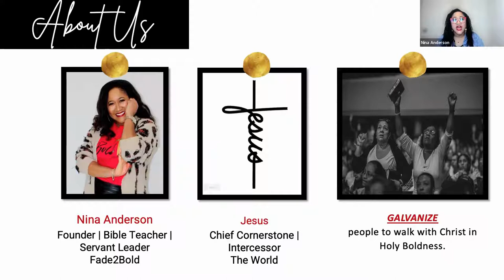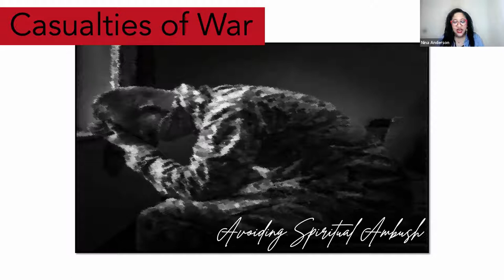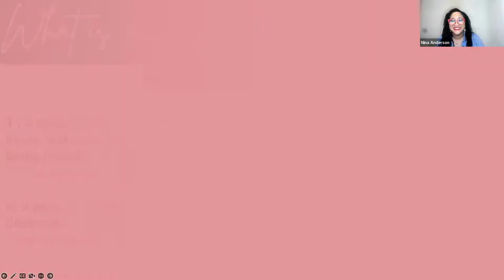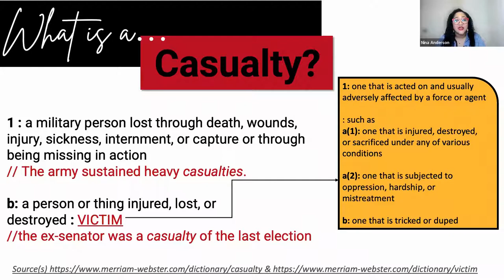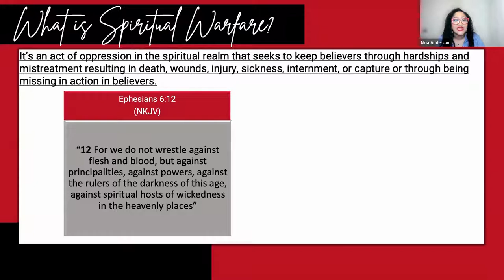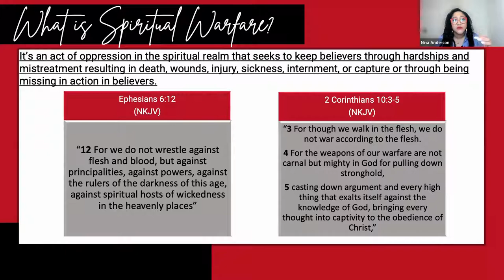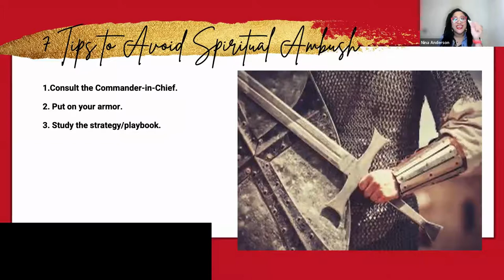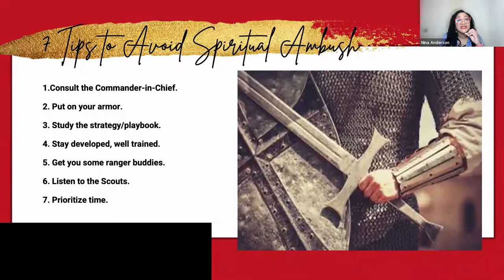Casualties of War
This B.O.L.D. Bible Study™ covers seven (7) tips to avoid spiritual ambush.

We are approaching the month of October, a time notoriously known for a season when spiritual warfare and persecution increases. If you're ready for strength and reinforcement, dive into this message.  I pray it ministers to you.

In His Love & Boldness,
❤️Nina

0:00 Intro
3:24 Purpose of this Bible Study
8:21 Why the Enemy Wants to make Believers a Casualty
9:59 The Goal to Victimize Believers
12:40 Spiritual Warfare Crash Course
15:25 Seven (7) Tips to Avoid Spiritual Warfare (with the assist of an article by Colonel Brian Michelson, United States Army)
Looking to get more out of your Bible study time? Download your free B.O.L.D. Bible Study Guide